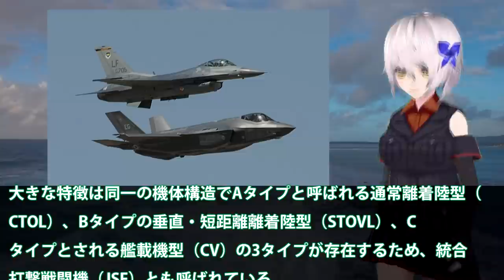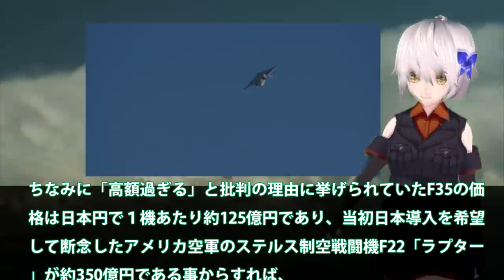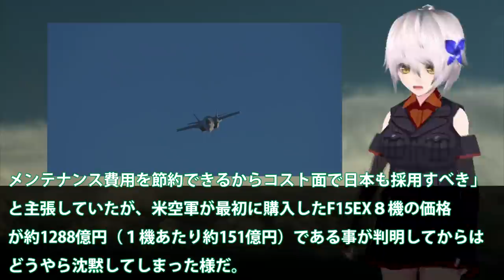米空軍で模擬空中戦F16とF35戦闘機ではどちらが？設計上F35戦闘機は特別な仕様に！ファルコンの強みとは・・・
関連動画
【海外の反応】「高い買い物をこんなに安直に買うなんてバ●だな」隣国が自力整備できないF-35戦闘機を導入www【グレートJAPANちゃんねる】
【 無編集 】 F-35戦闘機  超低空離陸 ！  急上昇！   カメラマンに見せつけてる？  Look Look !     Wow ! ?  １機目、離陸途中で機首を下げたか？

引用・転載「出典：海上自衛隊ホームページ」
引用・転載「出典：航空自衛隊ホームページ」
引用・転載「出典：陸上自衛隊ホームページ」

【F-35C戦闘機が空母に”初”実戦配備】カールビンソン空母打撃群がインド太平洋地域に展開
F35A 23号機初飛行と2４号機の2回目アフターバーナー使用して離陸（名古屋空港小牧基地）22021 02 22
F35のパクリといわれている中国のJ31の性能は如何に！？量産化も可能？
【F 35】A・B・Cの違い！いずもに搭載するB型が垂直離陸できない理由とは？